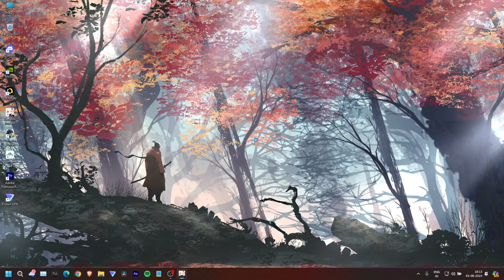Outside the Canvas: Inside the lens - Dew kissed chapter: Day 6